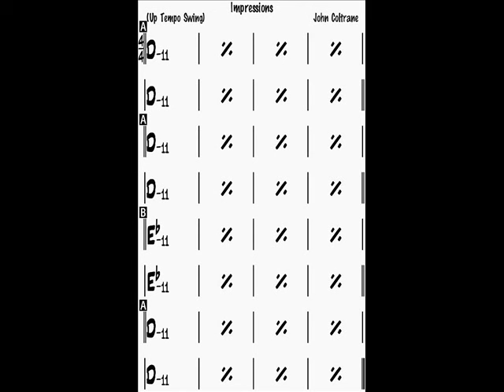Impressions Dm backing track (bass & drums)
Impressions backing track (bass & drums, no piano)
D minor, 240 bpm